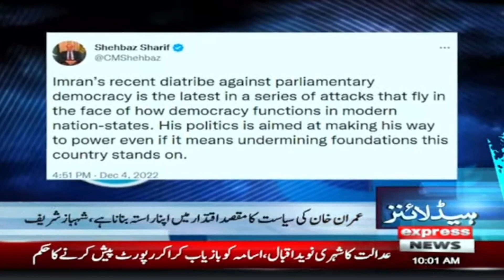Express News Headlines 10 AM - The decisive day of Rawalpindi Test match begins - 5th December 2022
Express News Headlines 10 AM - 5th December 2022